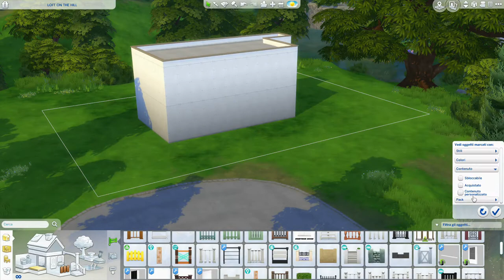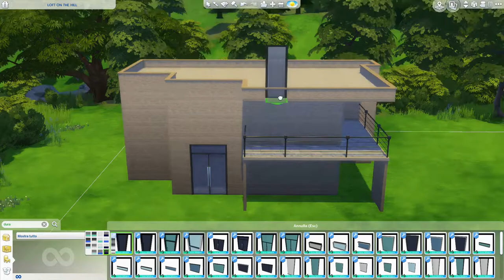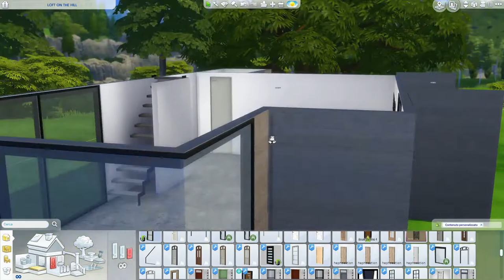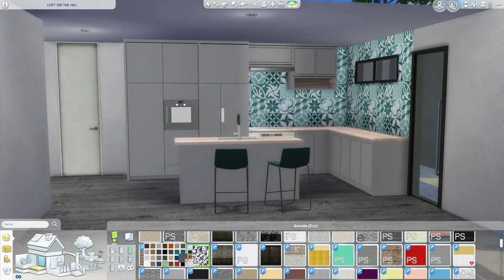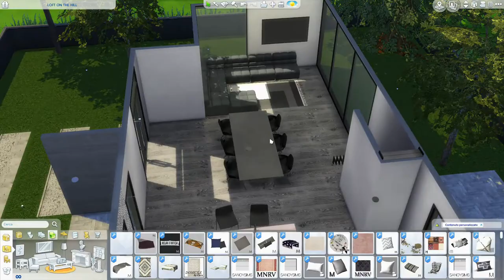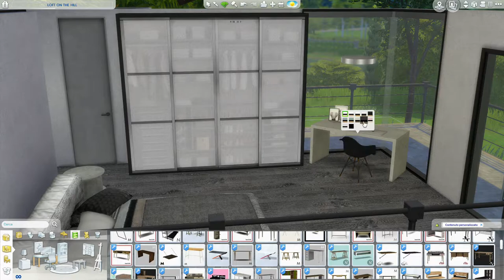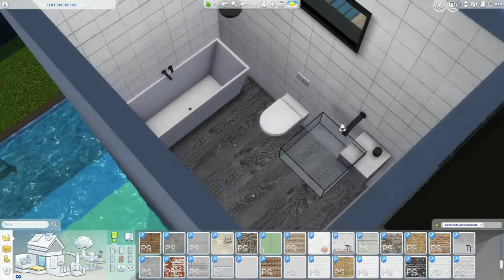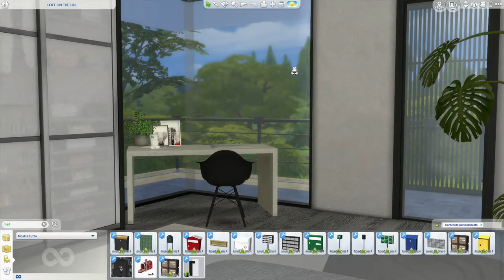The Sims 4 | LOFT ON THE HILL | Speed Build + Download Link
Hi Simmers, how are you? this is LOFT ON THE HILL. It is a house designed for a wealthy couple. On the ground floor there is a large open space, in the living room there is a large, comfortable and modern sofa. The dining room is in the center of the room with a nice concrete table. The kitchen, modern and with a lighter style, is equipped with an island with two seats. Upstairs there is the bedroom, large, with a large comfortable and inviting bed. And a study area facing the large window. In the bathroom a beautiful bathtub with a backlit mirror that makes the room more elegant. Outside there is a relaxation area with a sofa by the pool and a patio for the bbq. Let me know what you think of this loft ...